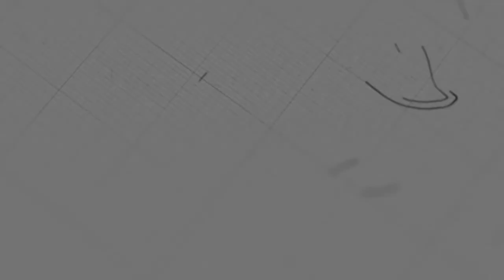Continue Applying Faith | Ps. Mara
Sermon on Sunday, June 20, 2021
4 o'clock English Service

 @NLF Cambodia